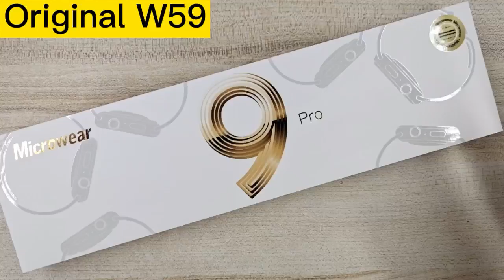Original W59 Smart Watch Series 9 GPS Tracker NFC Game Altitude Siri Temperature Upgrade of W58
hi dear.this is iwo Original W59 smart watch, Series 9. . 500+ Watchface. This watch has NFC function..APP: M active pro.  Custom DIY watch face，You can use your own photo as the background of the watch face. Body Temperature+Compass+Altitude Altimeter+2.2 inch screen, 428*518   pixel+ GPS tracker +game +Siri voice assistant + Wireless charger+Series 9 +Password protection+IP68 Waterproof+Bluetooth Call +380 MAH + Heart Rate Monitor+Blood pressure blood oxygen . remote camera and countdown .flashlight.+SOS .calculator.are available .Multiple sports modes, Always On Display ..Please select the W59 original watch from my store, thank you for your support.

W59 buy link 01